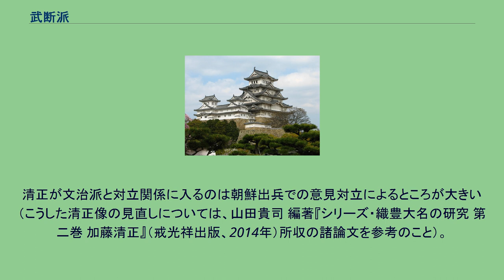武断派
武断派（ぶだんは）は、豊臣政権内部における派閥の一つ。
豊臣秀吉配下の武将のうち、豊臣政権で軍務を担った諸将を指す。
武断派の武将としては加藤清正、福島正則らが挙げられる。
武断派に対し、政務を担った武将を総称して文治派と呼ぶ。
武断派の諸将はそれぞれ合戦で大きな戦功を挙げ、秀吉の天下統一に大いに貢献したが、統一事業が進むにつれて合戦の機会は減少し、次第に不遇を託つようになる。
代わって豊臣政権の中枢で権勢を振るったのは、政務を担う文治派であった。
特に文治派の代表格である石田三成は合戦の最前線で戦う機会が少なかったため、そのことに反発心を抱く武将も少なくなかった。
この二派の対立は、秀吉の死後に顕在化し、武断派は徳川家康への接近を図る。
前田利家は二派の調停に努めるが間もなく病死、これにより対立を止める者がいなくなり、武断派の武将7名が三成の屋敷を襲撃する事件を起こす（石田三成襲撃事件）。
この事件は関ヶ原の戦いの遠因の一つとなった。
^ ただし、清正の武勇の将とみなすのは没後に記された伝記や軍記物による影響が大きく、実際は賤ヶ岳の戦い以降朝鮮出兵が始まる以前は、蔵入地の代官や闕所地の保全など文治派と並んで政務を担当しており、肥後北半分を与えられたのも政務による功績であった。
清正が文治派と対立関係に入るのは朝鮮出兵での意見対立によるところが大きい（こうした清正像の見直しについては、山田貴司 編著『シリーズ・織豊大名の研究 第二巻 加藤清正』（戒光祥出版、2014年）所収の諸論文を参考のこと）。